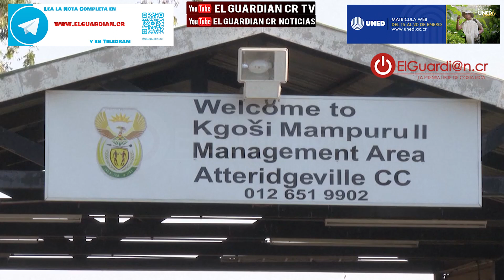El excampeón paralímpico Óscar Pistorius sale en libertad condicional